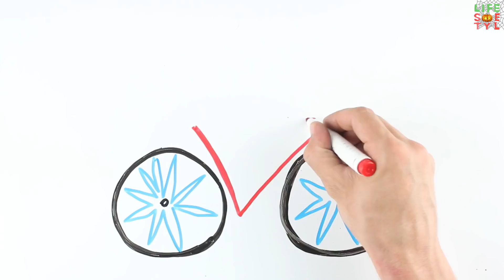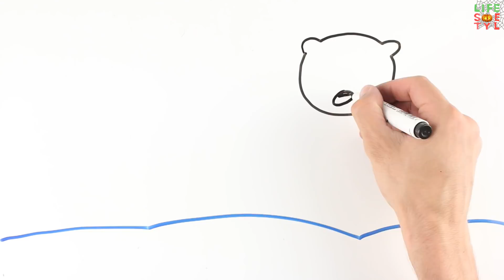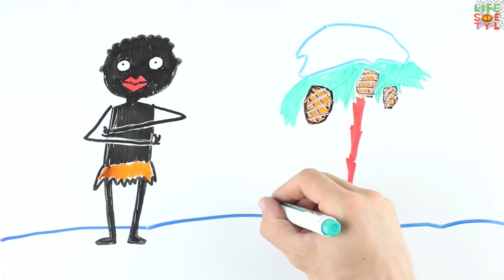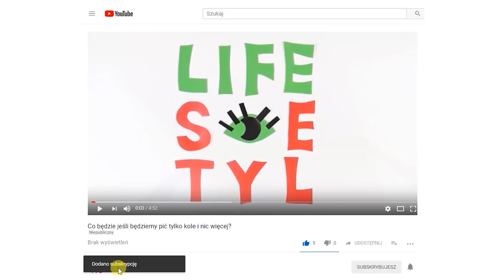Co będzie, jeżeli nastąpi wieczna zima?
Urlop nad morzem, zimne koktajle, gorący piasek i fale. Czy może być coś lepszego?
Może tylko ferie świąteczne, prezenty i atmosfera prawdziwych świąt. No i jeszcze bałwany, sanki, zabawa w śnieżki. Czasami nieświadomie sobie myślisz: “Żeby te dni nigdy się nie kończyły”.